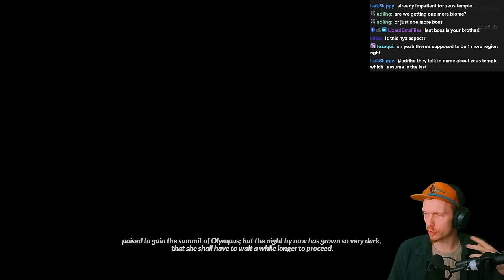Welp, we already found the most broken build for Xinth. | Hades 2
TLDW: quadruple dash strike hammer is busted.

00:00 Babbling
04:50 Run starts